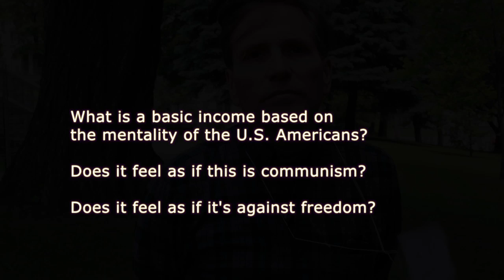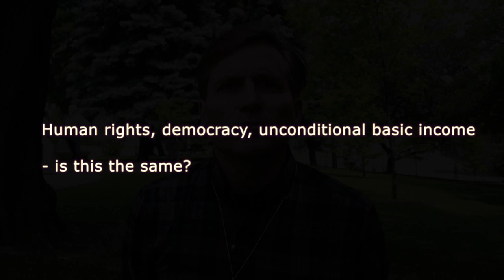"We don't have freedom without basic income" – Karl Widerquist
Enno Schmidt interviews Karl Widerquist at the 14th BIEN Congress in McGill Univrsity, Montreal, Canada.

Karl Widerquist is an Associate Professor at SFS-Qatar, specializing in political philosophy. His research is mostly in the area of distributive justice—the ethics of who has what.